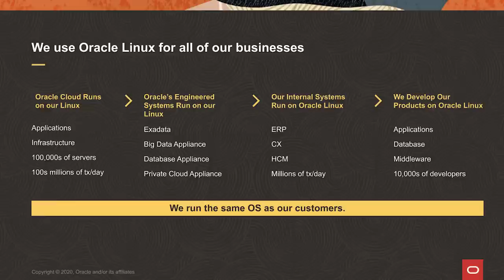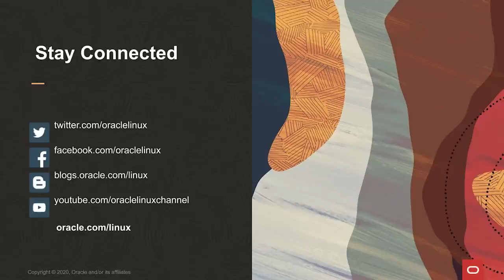Wim Coekaerts, Oracle | CUBE Conversation, May 2020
Wim Coekaerts, Senior Vice President, Software Development, Oracle sits down with Dave Vellante for a digital CUBE Conversation.

Open-source innovation may not be the words evoked by a legacy technology company such as Oracle, a company turning 43 years old next month. But the fact is that — like many companies — Oracle’s paid products and services are actually loaded with ingredients from open-source communities, including Linux, to which it is also a contributor.

This circular ecosystem of contributing and borrowing back enables some of the versatility and cross-environment compatibility in the company’s latest database and hybrid-cloud offerings.

“Our primary goal is to provide services and products to customers,” said Wim Coekaerts (pictured), senior vice president of software development at Oracle Corp. “The open-source part is sort of embedded in the development methodology, but that’s not something we sell or market separately. … So in some cases, it’s not well understood.”

In fact, when you add up all the developers inside of Oracle that work with open-source projects — contributing, testing, and providing fixes — the number reaches about 1,000, according to Coekaerts. The use of certain technologies on the company’s end in development, as well as on the customer’s end, enables a seamless, glitch-free experience, he added.

Coekaerts joined Dave Vellante, host of theCUBE, SiliconANGLE Media’s livestreaming studio, for a digital CUBE Conversation. They discussed Oracle’s history with the Linux open-source community and the company’s latest efforts in database-as-a-service and cloud-on-prem interoperability. (* Disclosure below.)

Oracle is Linux; Linux is Oracle
Oracle initially became involved in Linux to make Oracle products that ran on the Linux operating system work better. However, none of its contributions are proprietary — they are open and available to all in the Linux community.

“The only way to be able to manage a Linux distribution and be a Linux vendor is to live in that ecosystem. Otherwise, the cost of maintaining your own fork, so to speak, is very high and it doesn’t really solve problems,” Coekaerts said.

The use of Linux across Oracle’s portfolio, and as the underlying OS for its products and services, enhances end users’ experience, Coekaerts explained. For example, the company trains machine-learning algorithms on massive amounts of data that goes through hundreds of thousands of servers that make up its Oracle Cloud. Since Oracle Cloud runs on the Oracle Linux distro, this allows it to transfer some of this data wealth to its on-premises customers.

“We get lots of data, and so for us to figure out which algorithms work well in terms of how can we do network optimizations, how can we discover anomalies on the storage side, and deal with it and so forth … if we can get the data, the learning and the training done in our cloud directly, then when we provide that service also to people running Oracle Linux on-premises,” he explained.

The alternative — point solutions that analyze the relatively small amount of data in a customer’s data center — provides inferior algorithm training and less accurate results, according to Coekaerts.

Smoothing path from on-prem to cloud
Oracle Autonomous Database uses ML to automate many routine DB management tasks. It has become extremely popular with customers, who may try it as a cloud service at first. Oracle can transfer it to hybrid customers’ on-prem environments without friction largely because the underlying operating systems are the same in both versions.

“We want to provide services and products that act similarly on-premises as well as the cloud. What you have today, for the most part, is one world that’s on-prem, and then the cloud world is completely different. And that is a big barrier to moving. And so we want to reduce that. You can run the same operating system local as well as cloud, you can get the same functionality, and then that helps the transition,” Coekaerts said.

When its contributions improve both the larger Linux community and its own products, a circular flow of innovation develops that helps everyone that uses Linux, according to Coekaerts. “It’s not so much about making my own world better and having Linux be better and Ksplice and so forth, which is important, but that becoming part of the bigger picture — that’s the exciting part,” he concluded.

Watch the complete video interview below, and be sure to check out more of SiliconANGLE’s and theCUBE’s CUBE Conversations.